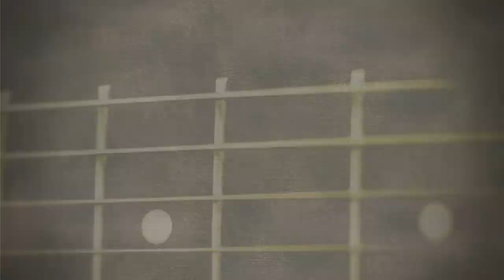Robin Trower - Hound Dog [Official]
Robin Trower's brand new interpretation of 'Hound Dog' taken from his 2013 album 'Roots & Branches'. The album is a mix of classic blues and R'N'B covers & Robin's original songs inspired by these covers.
Available now:
(UK & Europe) - includes free Robin plectrum!
Hound Dog features harmonica from Paul Jones of The Blues Band & Manfred Mann